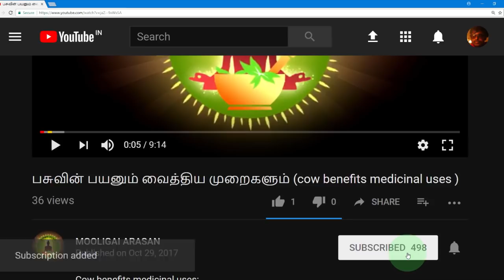Phyla nodiflora medicinal uses( போடுதலையின் வைத்தியம் )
Phyla nodiflora medicinal uses :